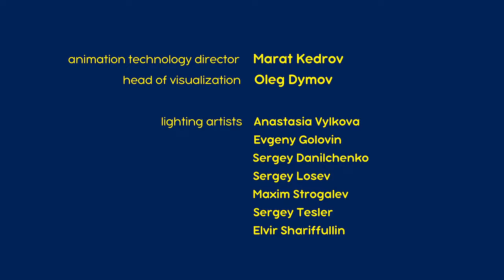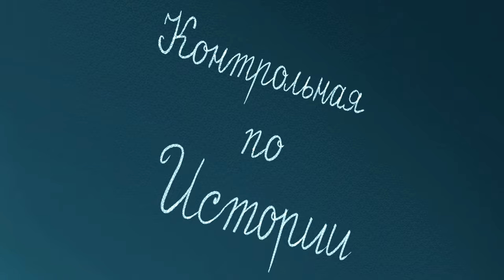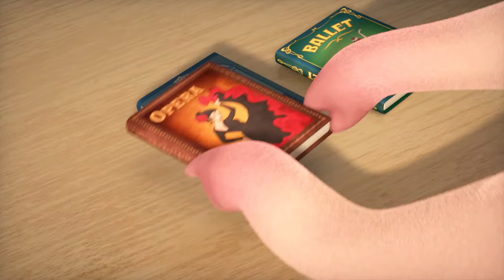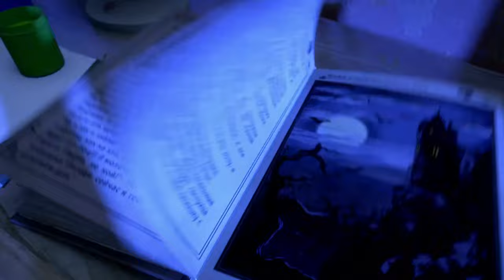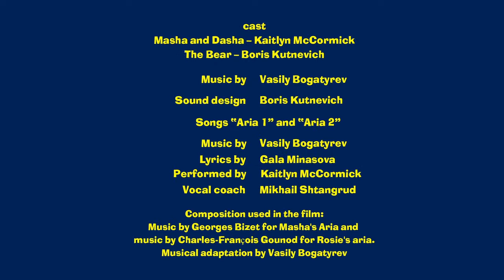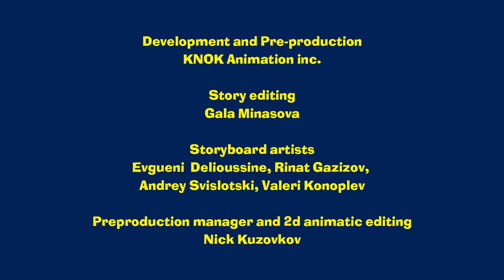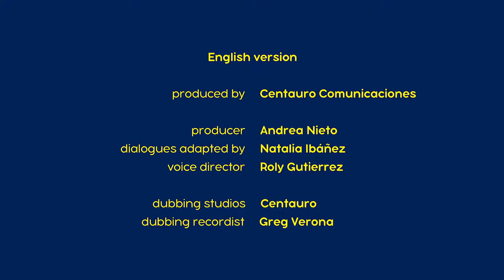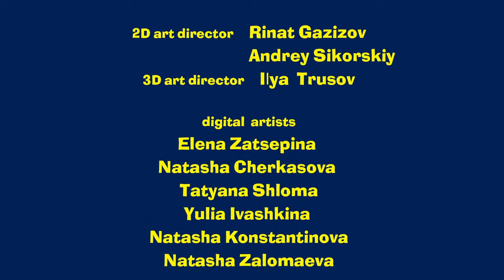🔴 LIVE STREAM 🎬 Masha and the Bear 😊📅 Funny thursday 😊📅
✔ Kidding Around 🤪 (Episode 35)
✔ Try, try again (Episode 98)
✔ Grim Parable About Superstitious Girl 👧🏼 (Episode 6)
✔ Surprise! Surprise! (Episode 63)
✔ A Myth Full Of Grief And Despair About One Historical Error 😱 (Episode 10)
✔ All the world's a stage 💃🎭  (Episode 76)
✔ Creepy Tale About Useful Inventions (Episode 19)